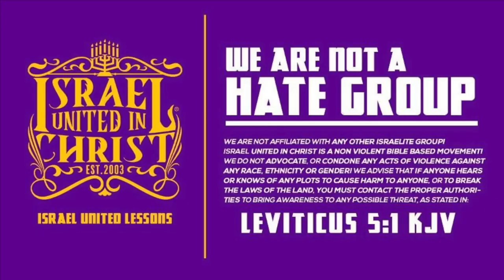IUIC | Is It Ok To Sell Drugs?